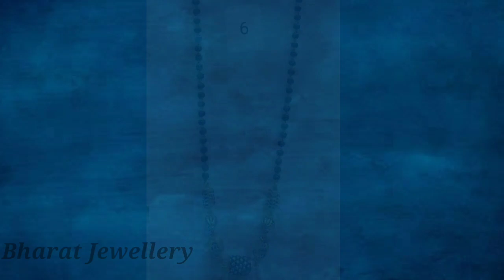Latest Gold Mangalsutra Designs || लेटेसट गोल्ड मंगलसूत्र डिजाइन्स